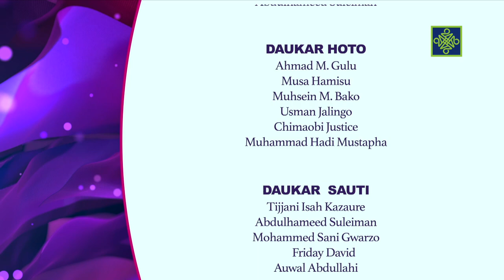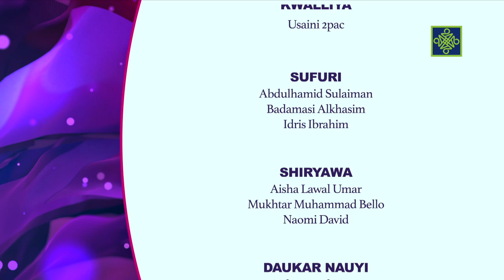MATA A YAU | Kashi Na 34 | AREWA24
African women Talk show